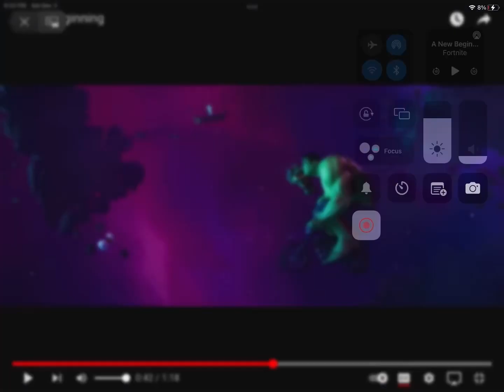DOOM X FORTNITE